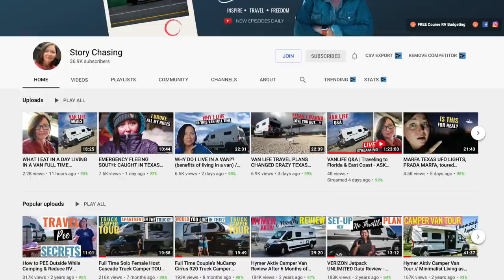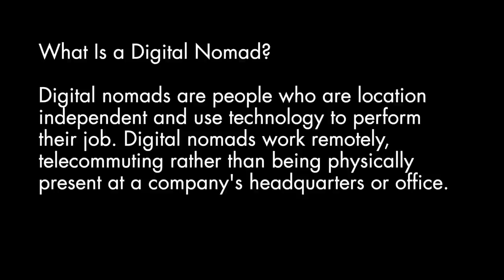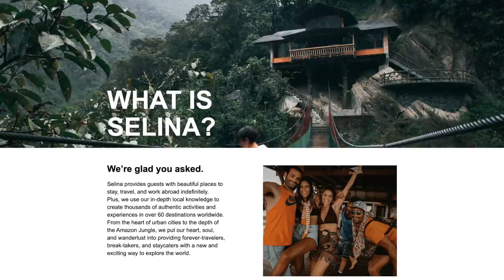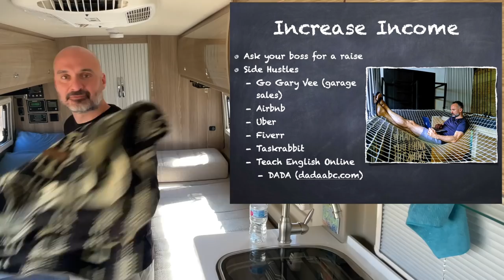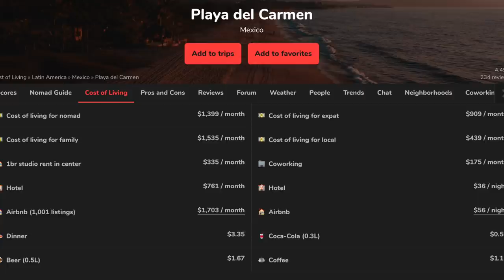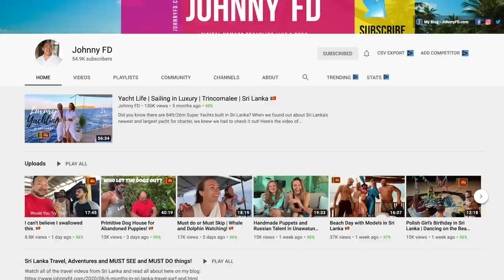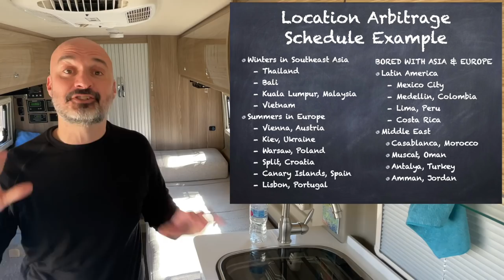Financial Tips to Make Full Time Travel & Full Time RV Life Happen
In today's full time RV Living & Van Life travel vlog, I talk about some things that I consider financial tips to full time travel & full time RV life. I did a course a while back on getting rid of debt and location arbitrage.

I have enjoyed full time travel since 2019 and full time RV life for the last 9 months. I did that by getting rid of debt and using location arbitrage.  Location arbitrage is often associated with overseas travel but I think it applies to van life and RV living as well.

Let me know if you have any questions about these financial tips.

My name is Kevin! I quit my job to travel full time in 2019. I started out traveling the world, hopping from country to country every 30 days. When international travel became impossible, I bought a Winnebago Travato 59KL and set out to experience van life and full time RV living, camping all over the United States. I've been living in a van full time since May 2020 and love this tiny house on wheels. On this channel I share my VANLIFE and RV lifestyle travel adventures.

★RV / Van Life Stuff I Use:
→ WeBoost Drive X RV
→ GlocalMe Mobile Hotspot
→ Portable Amp Solar Panel
→ Stick Putty
→ Bug Zapper Racquet
→ Mini Bed Fan
→ Collapsible Bucket
→ Collapsible RV Trash Can
→ Zero G Hose
→ Camco Water Filter
→ Collapsible Water Bags
→ Sport Berkey
→ Sport Berkey Filters

★ Camera Gear I Use:
→ Action Camera